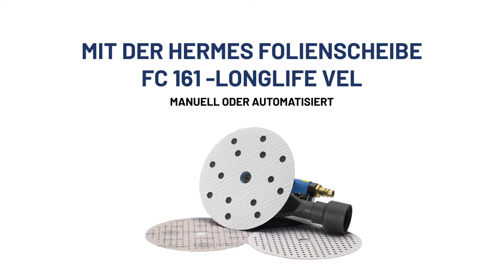Produktvideo Hermes Folienscheibe ProTec FC 161-LL VEL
Produktvideo über die neue abtragsstarke Folienschleifscheibe ProTec FC 161-LL VEL für hohe Anforderungen an Reißfestigkeit und Kantenstabilität.